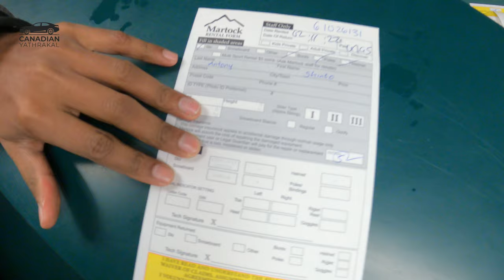Skiing | Nova Scotia adventure skiing | Nova Scotia Malayalam | Ski Martock | Shinto Antony | Canada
Skiing
Skiing is the use of skis to glide on snow. Variations of purpose include basic transport, a recreational activity, or a competitive winter sport. Many types of competitive skiing events are recognized by the International Olympic Committee (IOC), and the International Ski Federation (FIS).
Skiing has a history of almost five millennia.[1] Although modern skiing has evolved from beginnings in Scandinavia, it may have been practiced more than 100 centuries ago in what is now China, according to an interpretation of ancient paintings.[2][3] However, this continues to be debated.[4][5]

The word "ski" is one of a handful of words that Norway has exported to the international community. It comes from the Old Norse word "skíð" which means to "split piece of wood or firewood"